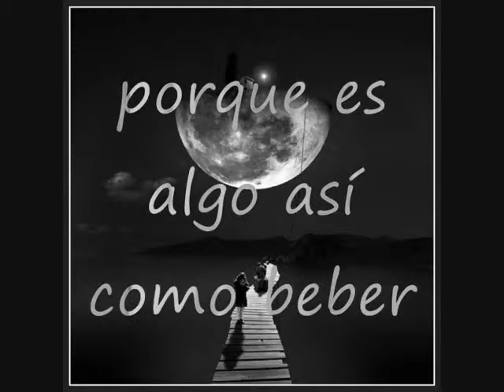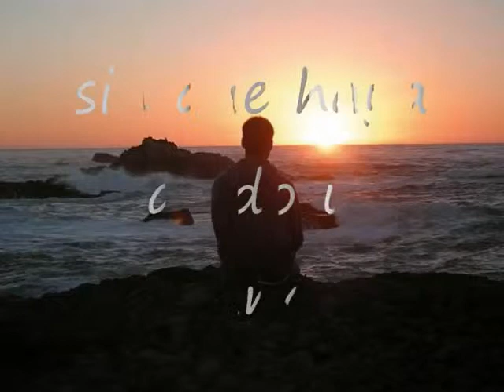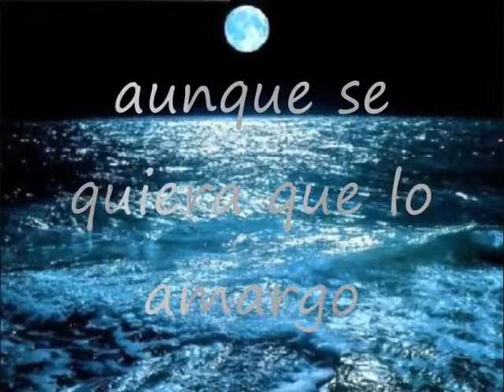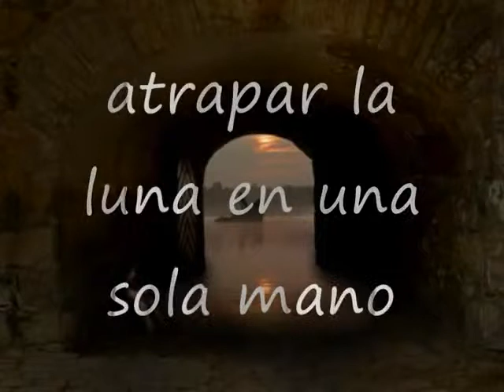¡¡ Duele amar de lejos !!